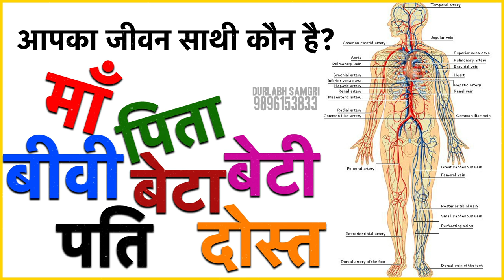आपका असली जीवन साथी आपका शरीर है याद रखिये, कोई भी आपके अलावा आपके शरीर की मदद नहीं कर सकता है। DS